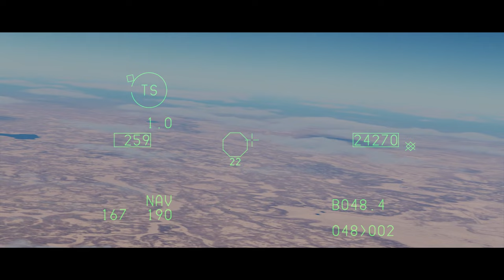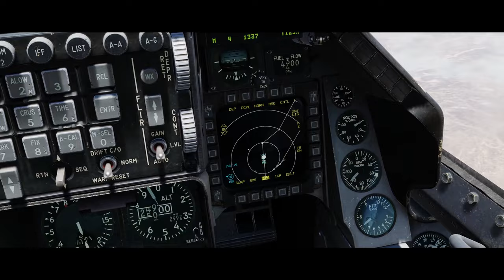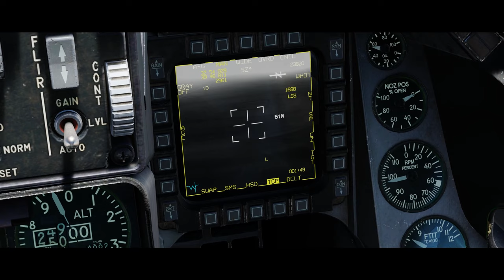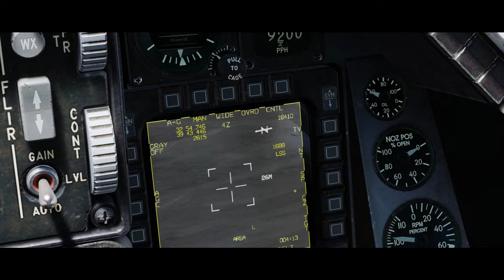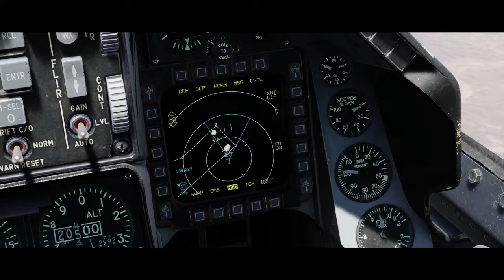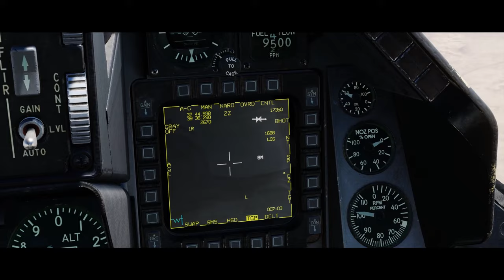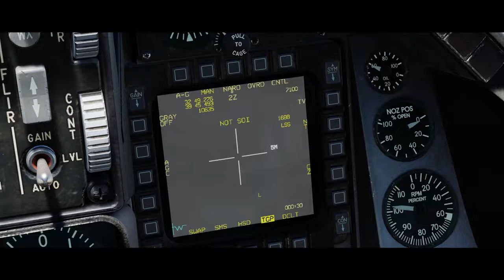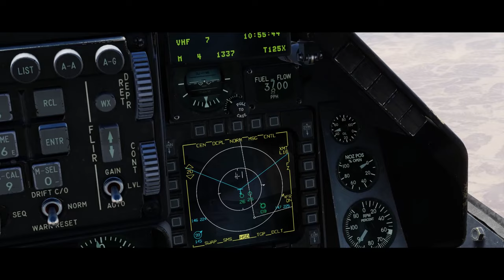DCS World: First In - Weasels Over Syria F-16C Viper Campaign MSN01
Rusty